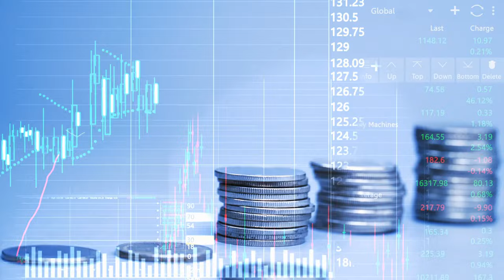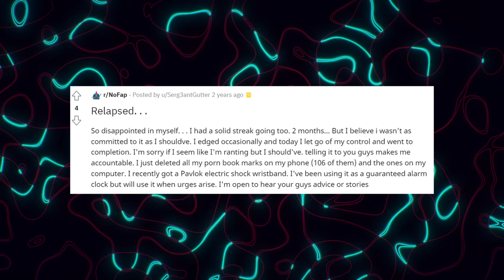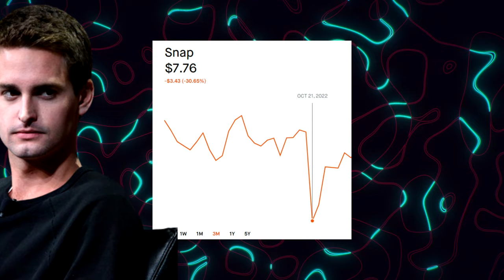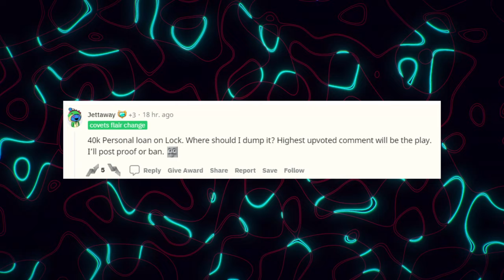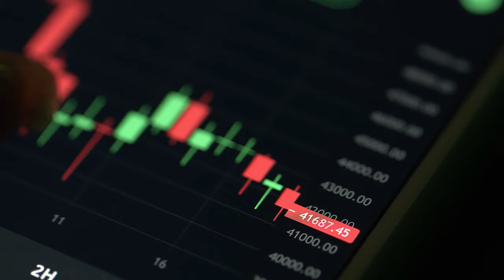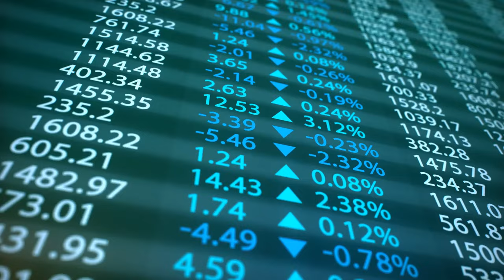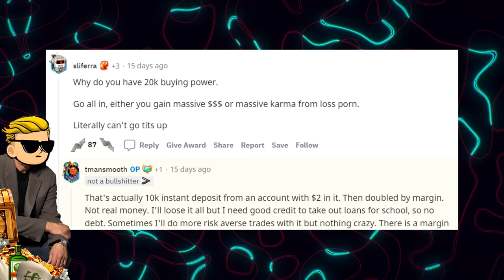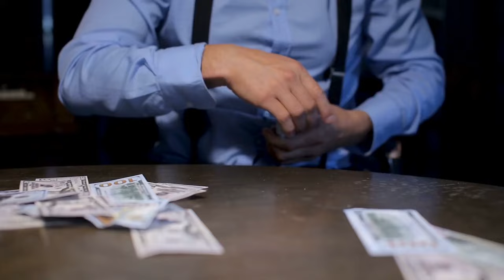WallStreetBets Xmas Special: Dank Trades of the Santa Claus Rally | Top 5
Is the Santa Claus Rally reality or myth? 5 dank traders put it to the test with mind-blowing degeneracy!
🔥 Get 15 FREE STOCKS from MooMoo, a deal not to be missed! to take advantage of this 2x free shares offer.

00:00 Is Santa Claus coming?
00:39 u/redleggs21 (FDs)
02:02 u/SergeantGutter (Gambling his loans)
03:37 u/Jettaway (Classic tropes)
06:25 u/maddy405 (Sisyphus)
09:49 u/tmansmooth (Breaking Robinhood)